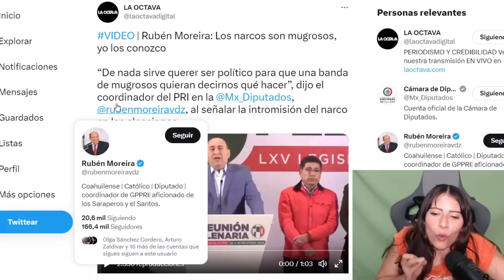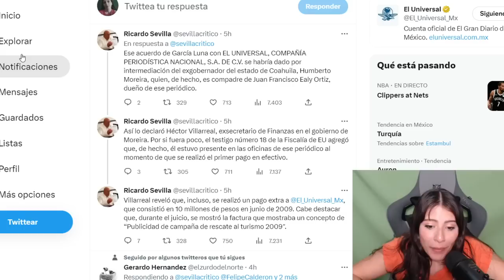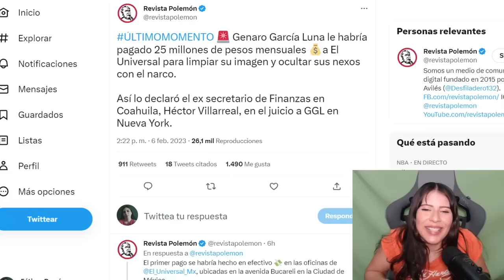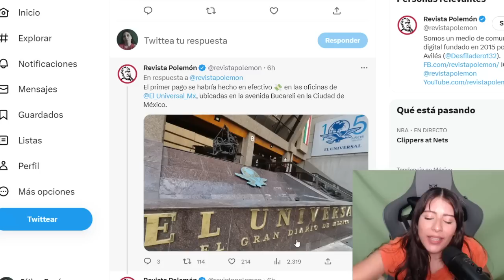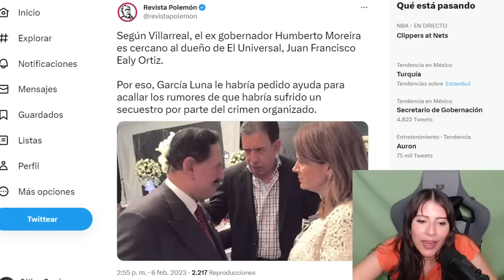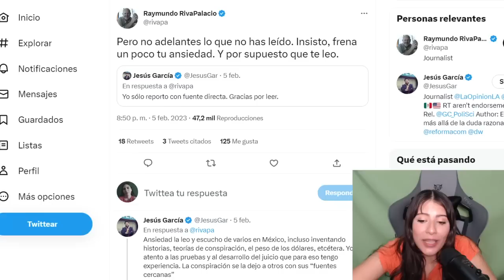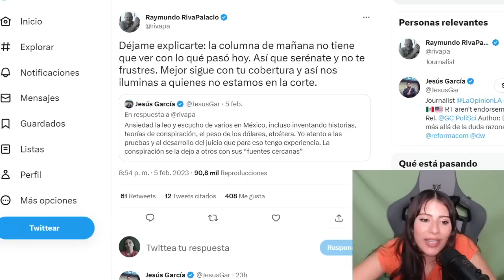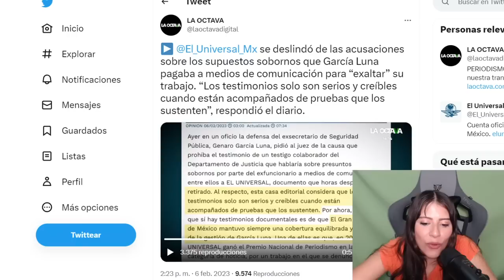¡SE CONFIRMA EL CHAYOTE! GENARO COMIENZA A CANTAR MEGA OPERATIVO TOMA POR SORPRESA A ARCHIENEMIGO